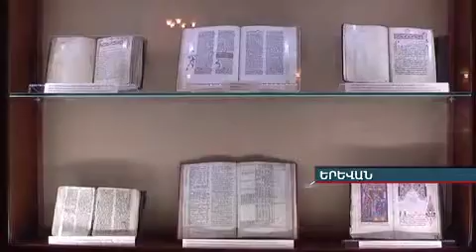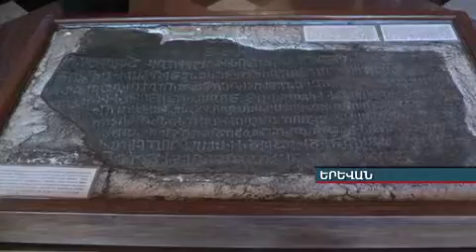Թուրքմենստանի նախագահը այցելել է Մատենադարան armeniatv.am